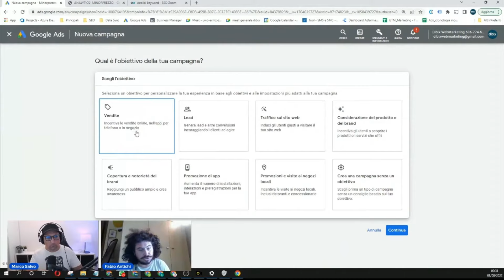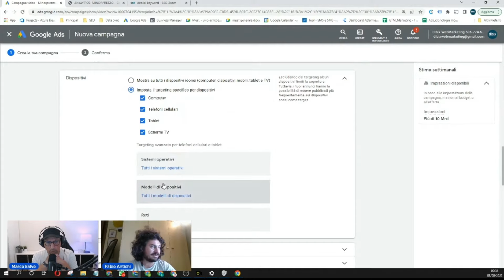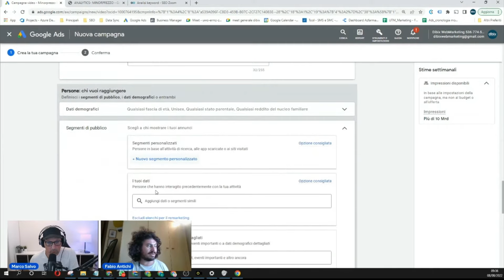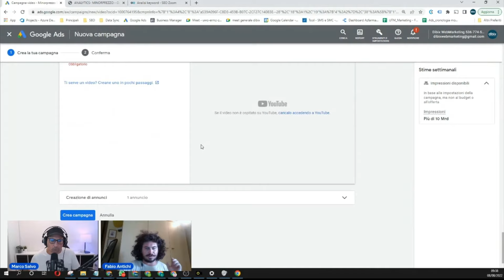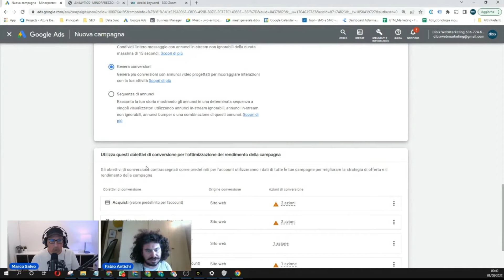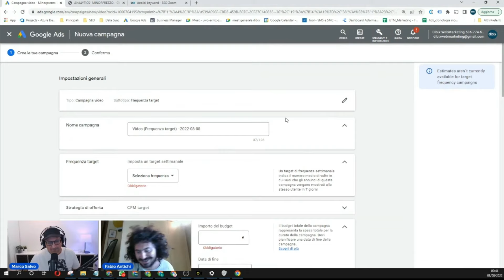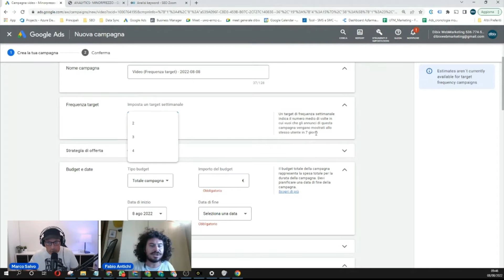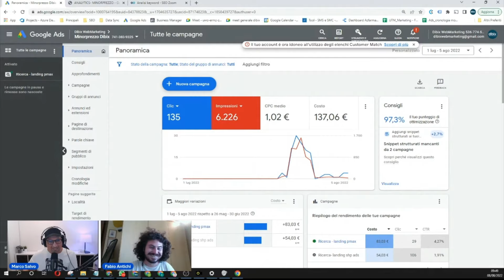Come funziona Google Ads su YouTube - Tutorial in Italiano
Come creare campagne video con Google ADS per spingere un prodotto, un brand o semplicemente per avere più visualizzazioni. In questo tutorial in italiano su Google ADS andremo a vedere come sponsorizzare un video, con quale strategie e perché farlo.